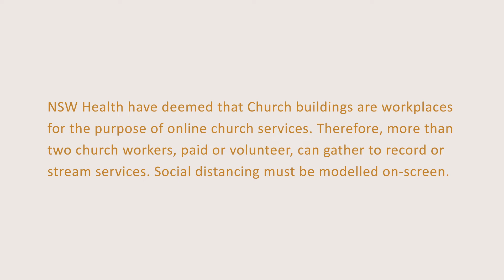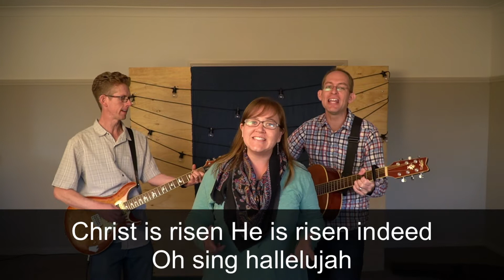ECCLESIASTES Series - June 14th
Thanks for tuning into MEC at HOME. This week we hear from Michael on ECCLESIASTES 8:1-9:6, continuing our study on the book of Ecclesiastes. If this is your first time tuning in we're happy to welcome you to Maitland Evangelical Church!
To connect with our MEC Sunday Catchups - please check the emailed weekly news.

New here? Got questions about Jesus?
We'd love to invite you to Christianity Explored online, a great place where you can have your questions answered.

for further resources and Creche + Kids material.

We have learnt a lot already and continue to learn as we create MEC at HOME and plan on continuing to grow and learn as we attempt to serve you in your homes. Continue to uphold MEC at HOME in your prayers - this is all in the Lord's Strength, to Him be the glory.